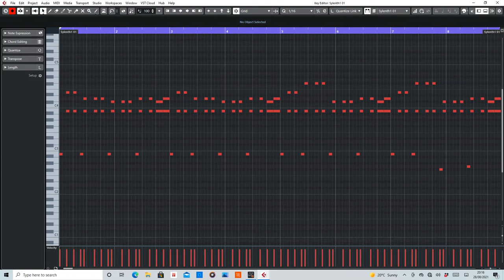Insomnia (Faithless) MIDI Arranged by De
MIDI section of Insomnia by Faithless.